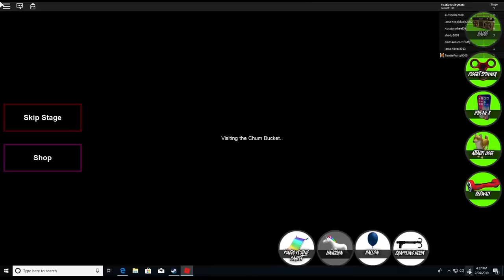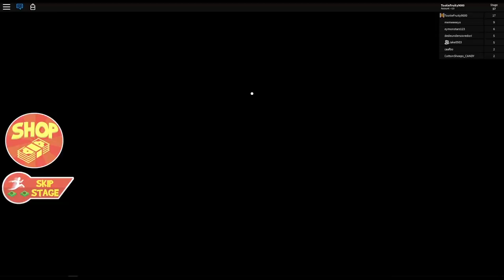Roblox Obbys: Season #6